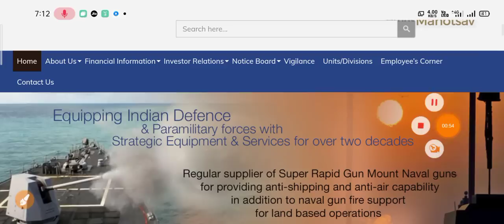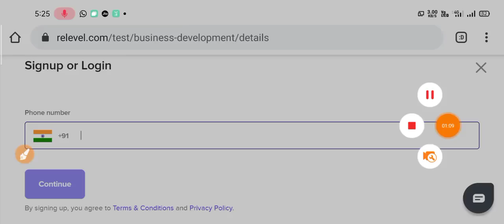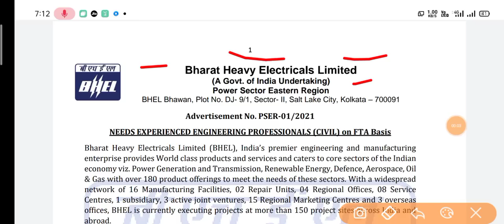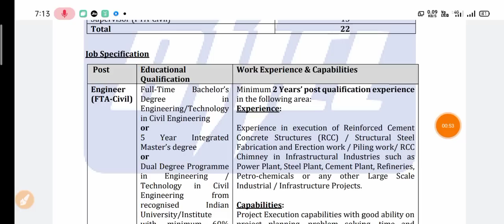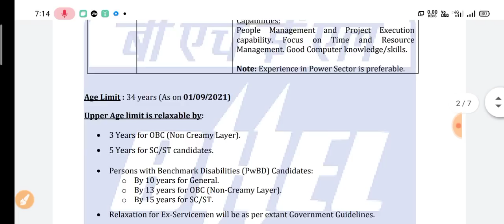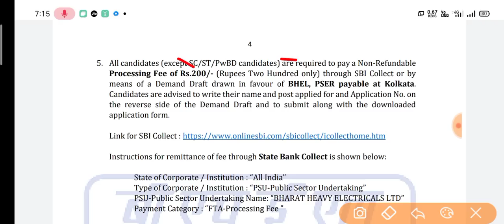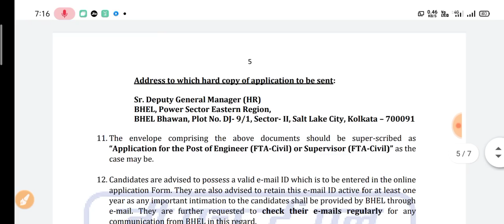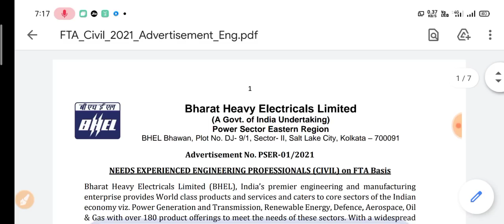BHEL Recruitment 2021| Bhel Recruitment Official Notification| bhel fta engineer supervisor vacancy